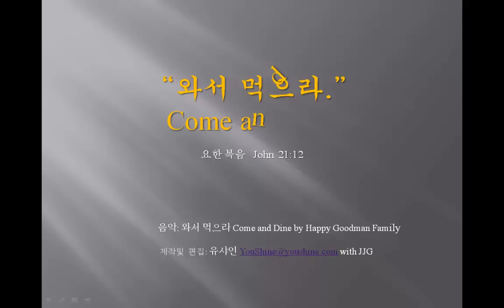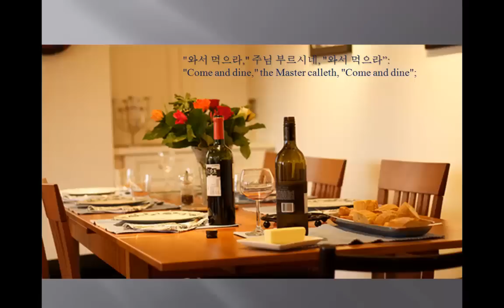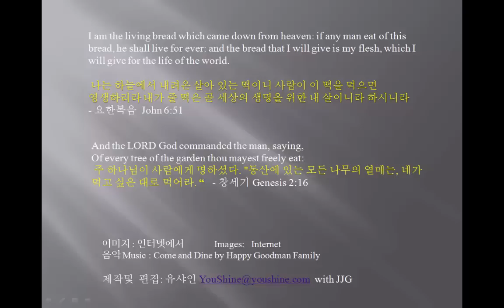"Come And Dine 와서 먹으라" 영한자막 English & Korean captions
This show was originally put together as a PowerPoint Show by and after adding Korean translation of the lyric of the song "Come and Dine" sung by the Happy Goodfamily Group before converting it into a video for YouTube.com.

Those who would like to view this show more clearly using PowerPoint program, please click the following link.